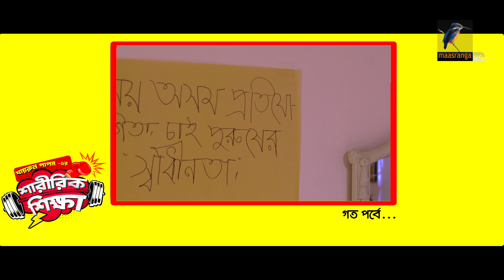Sharirik Shikkha | Ep 21 | Irfan Sajjad, Marzuk Russell, Nadia Mim, Irin | New Bangla Natok 2022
Maasranga TV Official brings to you New Bangla Natok 2022 “Sharirik Shikkha | শারীরিক শিক্ষা” starring Irfan Sajjad, Marzuk Russell, Nadia Mim, Irin Afrose, Nishat Priom, Mukit Zakaria, Afrin Selina, Anik & many more. This Bangla Full Natok Directed by Khairul Papon. Hope you enjoy our Popular Bangla Natok collection.

Sharirik Shikkha | Ep 21 | Irfan Sajjad, Marzuk Russell, Nadia Mim, Irin Afrose, Nishat Priom, Mukit Zakaria, Afrin Selina, Anik | New Bangla Drama Serial 2022